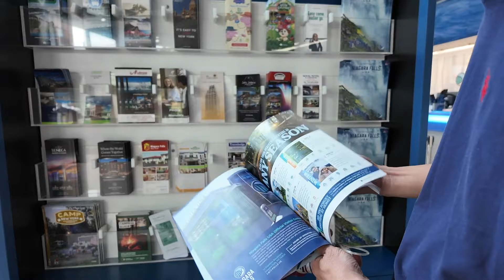充滿驚喜和美麗的尼加拉瀑布Niagara Falls，超震撼是房車旅遊必到的景點之ㄧ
美國房車遊來到紐約州一定要造訪超震撼又充滿驚喜和美麗的尼加拉瀑布Niagara Falls，是房車旅遊必到的景點之ㄧ，尤其是深入到峽谷中和乘坐霧中少女號近距離的欣賞尼加拉瀑布，跟著我們一起去，跟著我們一起去欣賞自然界的奇觀-尼加拉瀑布